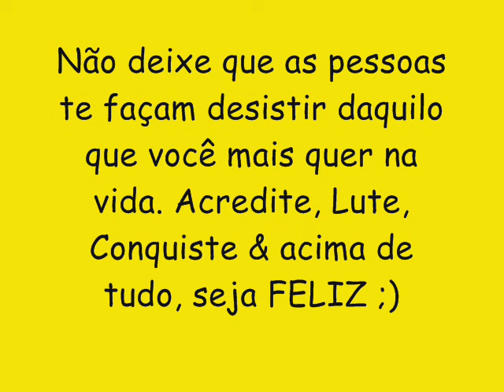TSUNAMI 2016 (CD NOVO) O BARRIL DOS PAREDOES - QUEBRADINHA DE BUNDINHA